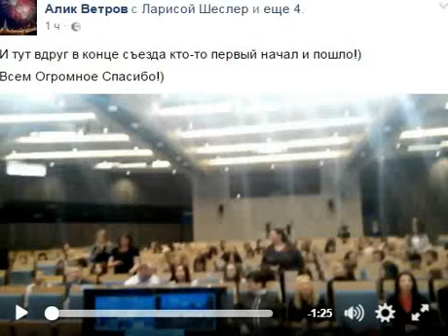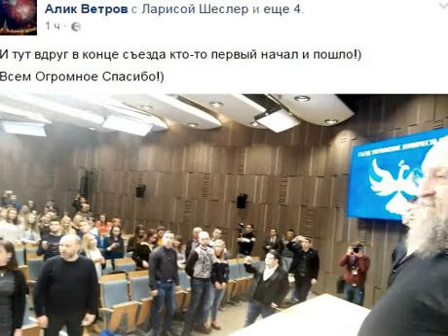Кешмоб: с чего начинается Родина. Съезд украинских землячеств России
По сливу с фейкового Съезда землячеств:
До каких пор московские подсидельцы будут подставлять людей тут ?
Кешмоб: с чего начинается Родина. Съезд украинских землячеств России.  Алик Ветров поет из перзидиума широко анонсированного Съезда укроземлячеств России.
Кто все эти люди в полупустом зале???
Только в первом ряду записные "политэмиГРАНТЫ" из фейкового союза во главе с Шеслер, остальные молодые и левые.
Похоже, что на Съезд украинских землячеств согнали московских студентов. Вернее студентов московских ВУЗов, которые все это действо не отрываются от своих смартфонов, айфонов и йотофонов. Им то в Москве ничего не грозит, в отличие от тех, кого вытянули на экран с территории Украины.
Вообщем, еще один фуфловый симулякр или симулякрный фуфел под очередной распил там и посадки тут.

Получается что тут знали заранее когда и где будут включения на ТЕЛЕМОСТ в Киеве Харькове и Одессе. Так что утечка со сливом скорее всего из Москвы.
А в Днепре и Ужгороде наверное посмотрели специально кто там из "сепаров" соберется и засветится, тому що оттуда давным-давно никто не вылазил.
Так что Лена Бойко права - большой предновогодний подарок украинской исбушке от подсидельцев из Москвы.
И за масштабное мероприятие отчитались в конце года. Наверное, конфетки с зелеными фантиками и от Красной Москвы и от Рошена к новогоднему столу шкодная компания получит...
Едят шоколад, сосут рошенку Майдан стоял за порошенку!!!

"Удивленная" Галина Запорожцева с Ларисой Шеслер и еще 6:
- Сегодня должен был состояться телемост украинских землячеств находящихся в Москве с теми городами из которых представлены эти землячества, но в Киеве радиклы запретили разговаривать киевской интеллигенции- бо вони не хочуть цього!
В Одессе же тех кто собрался для встречи, не дав даже поговорить на телемосте отправили на 7 часов допроса в позе "мордой в пол", издевались пока они не дали согласие сказать на камеру то, что требовали от них радикалы.
В Харькове выключили свет в офисе, на связи были только Ужгород и Днепропетровск

Гоша Тарасевич возмущается: Так вот и эти, проводящиеся в последнее время в неимоверном количестве, всевозможные конгрессы, съезды и собрания по теме Украины с самоназначенными руководителями..
За которыми нет ничего стоящего, нет реальных, практических дел…
Только подрывают веру в Победу тех, кто остался бороться на Юго-Востоке Украины.
А правда такова, что все эти конгрессы, это чистой воды «распил» государственных, российских грандов.
С непонятными результатами конгрессов…
С непонятно откуда выскочившими руководителями…
Бабло…
Главное – деньги…
Как говорится: «Жажда все, имидж – нечто!»
Вот результат фейкового мероприятия московских подсидельцев: В Одессе Обериг сорвал телемост любителей России. Сепаратисты поют Путин-ХЛО!
Пророссийские одесситы неожиданно потребовали от РФ убраться из Украины и оскорбили Путина (Видео)
21 декабря 2016 г. в 11:52
Группа активистов «Куликова поля» в Одессе во главе с их пророссийским лидером Морисом Ибрагимом попробовали принять участие в телемосте «Съезд украинских землячеств» вместе с Москвой. Но к ним наведались проукраинские активисты из организации «Обериг», поэтому участники съезда открыто заявили о своем мнении: Россия должна оставить Украину в покое. ВИДЕО